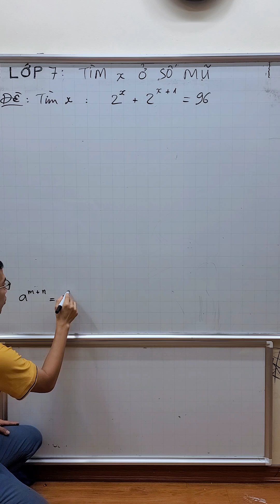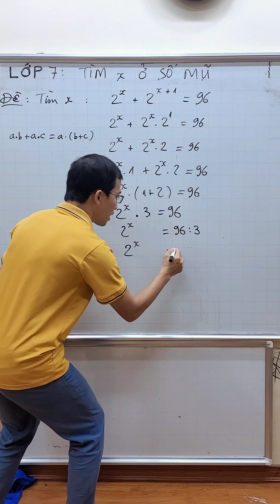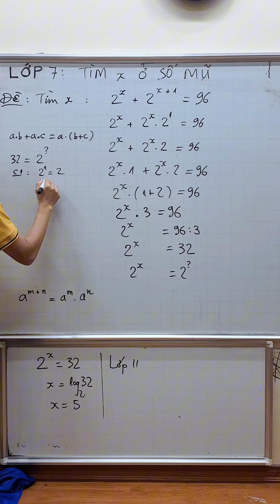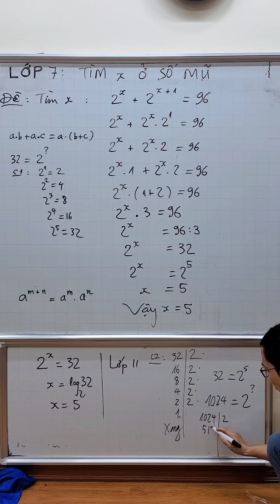Toán lớp 7 - Tìm x ở số mũ - Nhóm thừa số chung